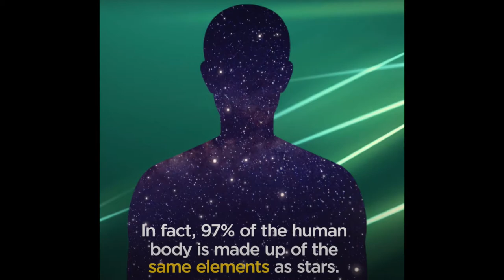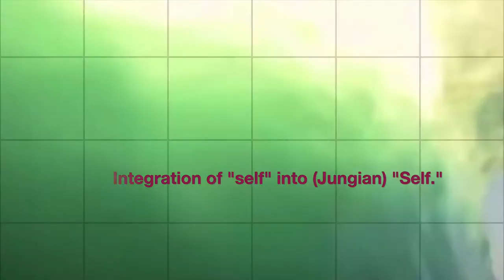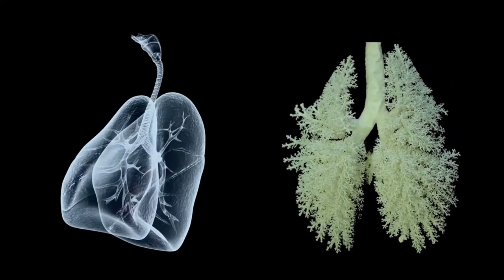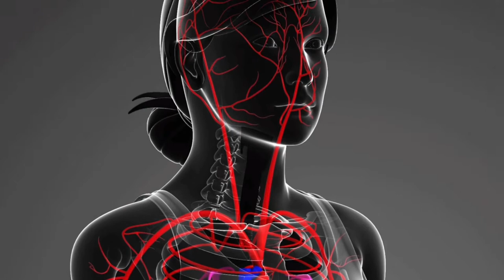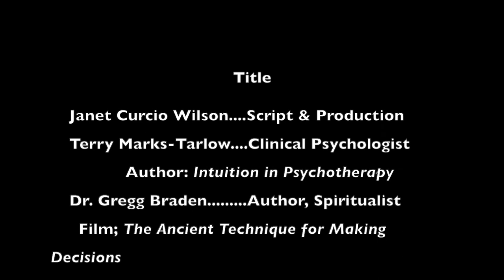Fractal Intuition 12 8 21 MOVIE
Quantum physics is now bridging spirituality and science through research. Building upon Dr. Terry Marks-Tarlow's work on Intuition in Psychotherapy and having read her book by this title, I created a visual representation of "Fractal Intuition." Enjoy!